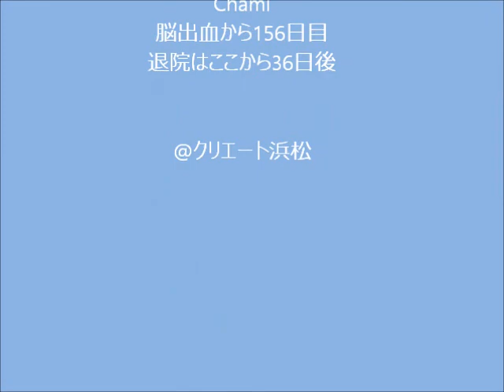マカロニサラダ ＠クリエート浜松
遠州ライブ行き隊アコースティックライブ
入院中の身で出演
「好きなことをするのが何よりのリハビリ」と外出許可